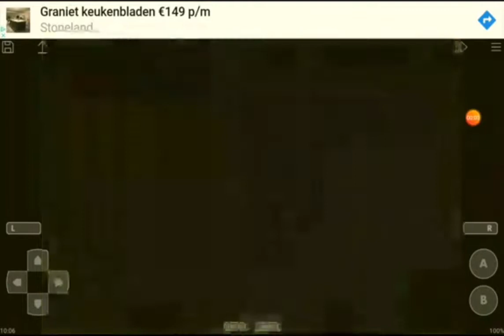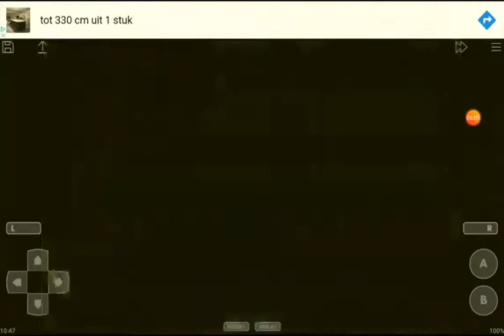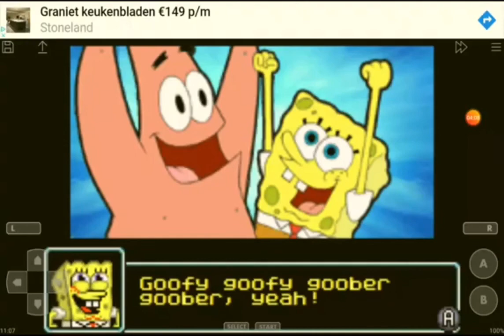Spongebob squarepants the movie gba all bosses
0:00 mr urged
1:25 thug thug thug
3:15 frog fish
4:56 dennis I
6:24 cyclops
8:34 dennis II
11:09 king neptune
14:55 ending